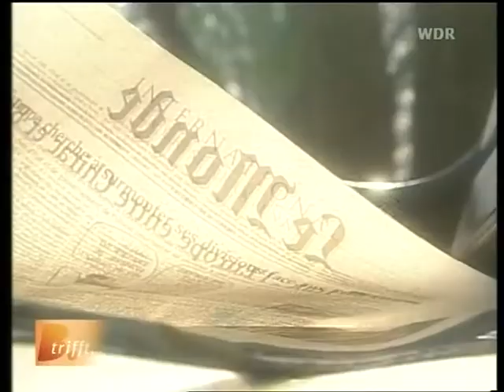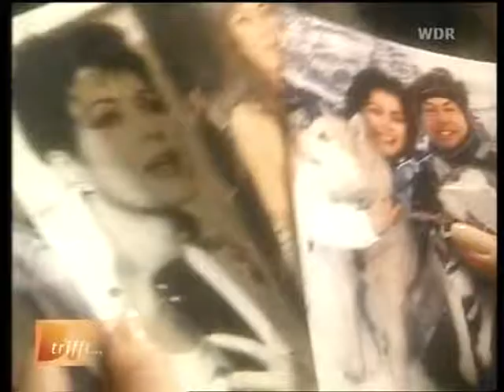ACTRESS ANJA KRUSE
Imagefilm - Porträt mit Ausschnitten aus Film und Bühne